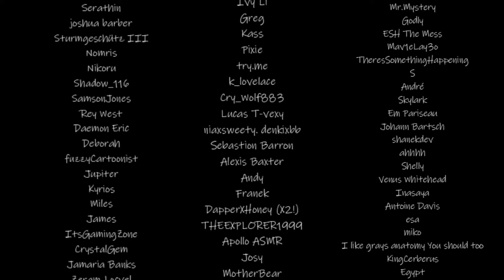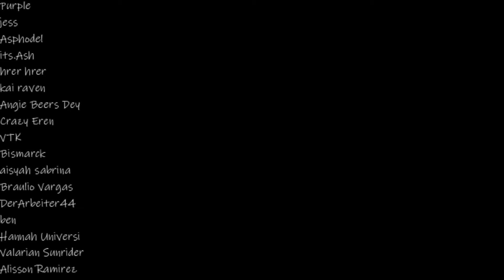[4M Version] Meet The Reylou Family! [Ft.@secondcupASMR &@NightRuby]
I know a lot of people missed Claudia, and he's one of my favourite characters to voice! And this time around, you get to meet his mother, Vivian and his sister, Jackie!
Time to host a welcoming dinner for them!